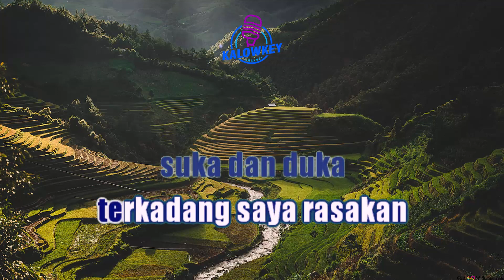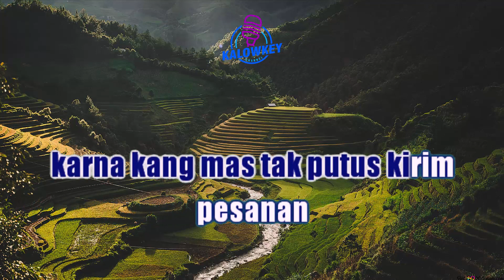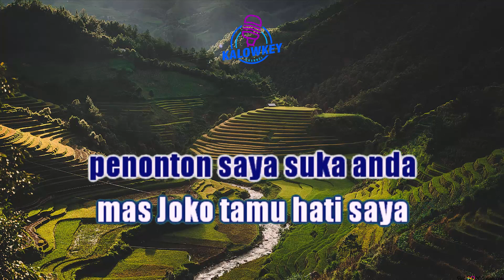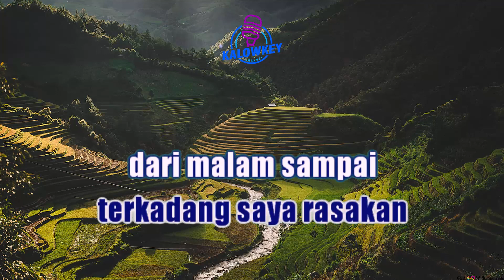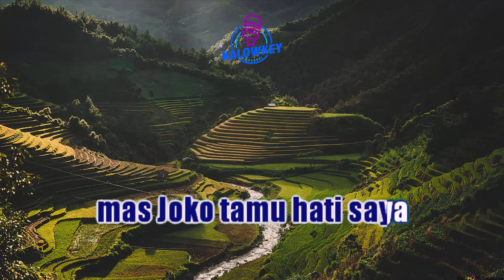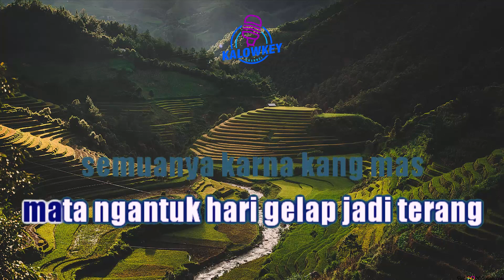Putri Panggung - Uut Permatasari (Karaoke Nada Pria + Cm)